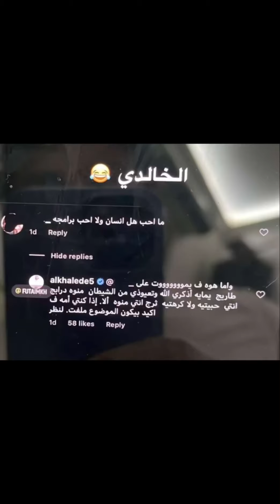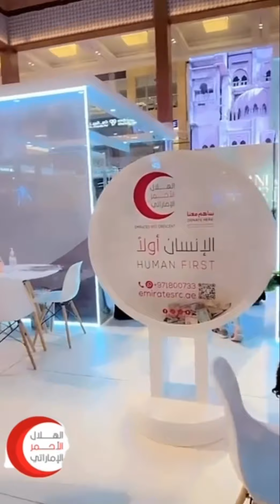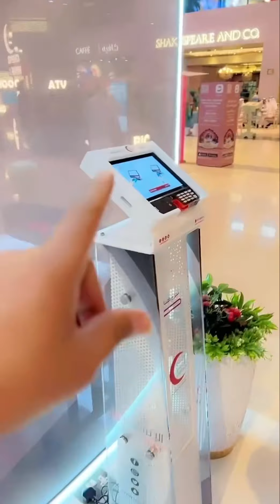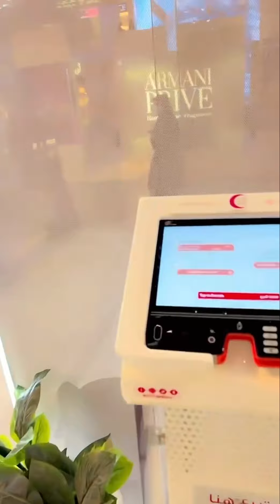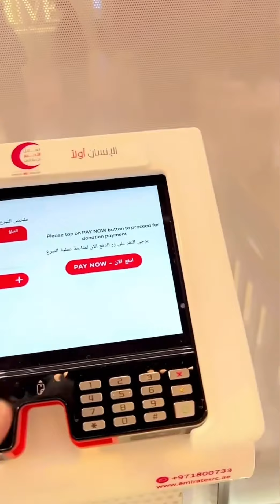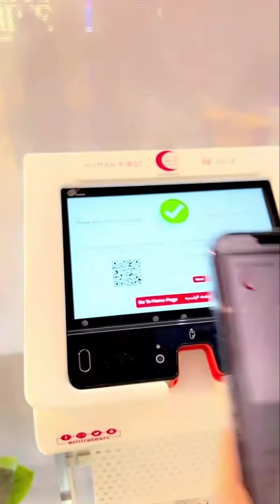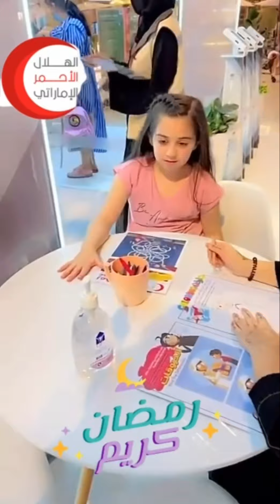خالد_الخالدي يوميات رمضانية| دبي سوق الخضار - مطابخ الخير مليار_وجبة | ابوظبي ياس مول 25-04-2022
عطر